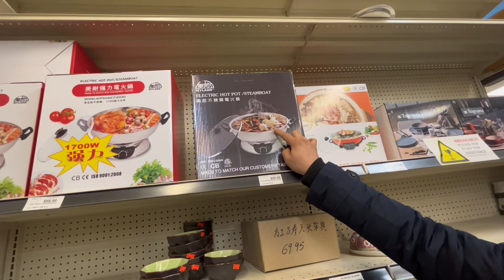Episode 5: HotPot at Home